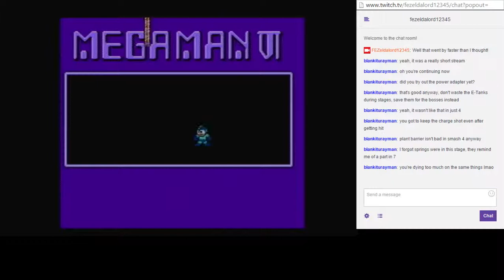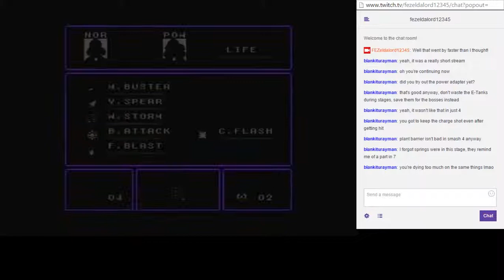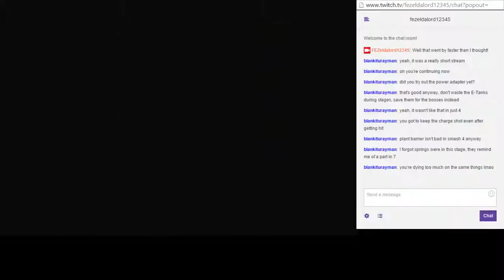Mega Man 6 Stream(Blind) Part 7: Tomahawk Man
Treading through Tomahawk Man's stage!